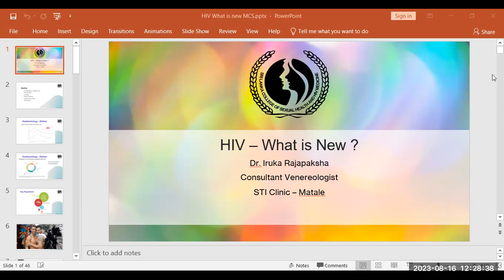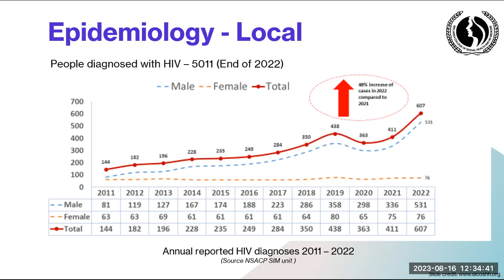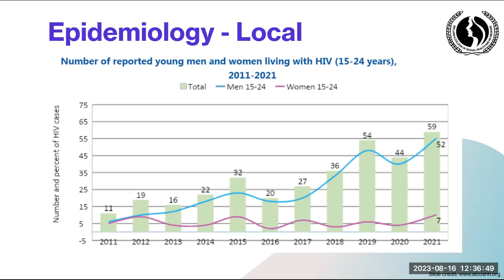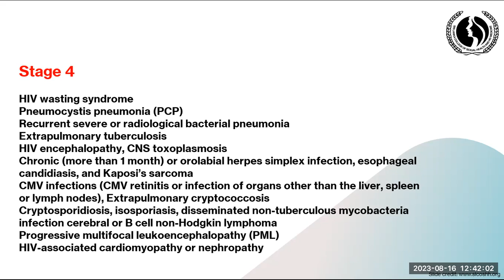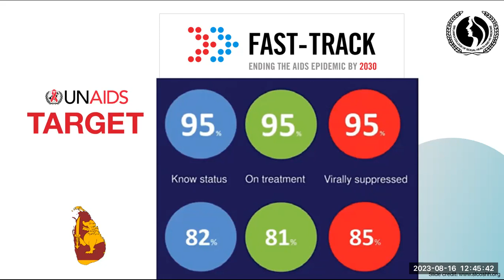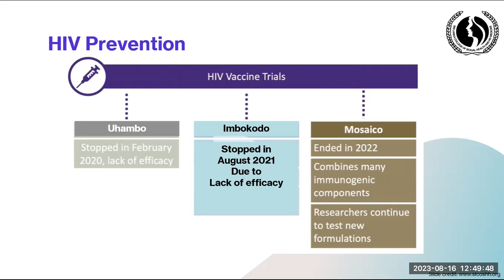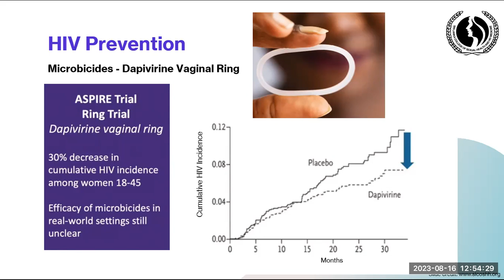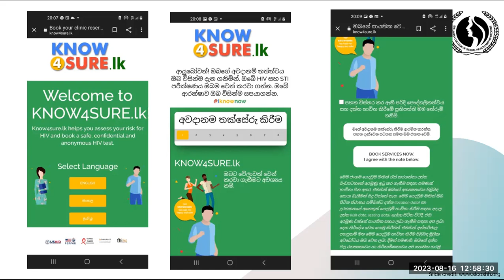What is new in HIV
he MCS Lecture Done By
Dr. Iruka Rajapaksha, Consultant Venereologist